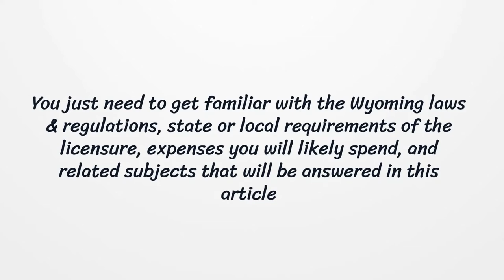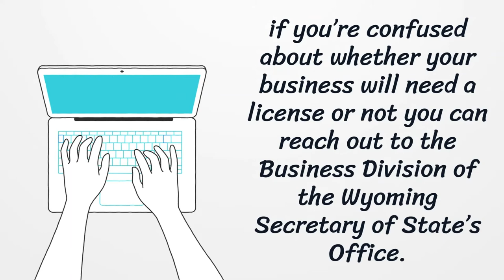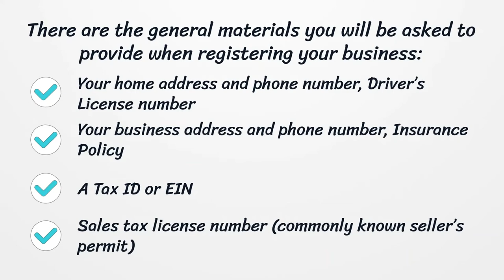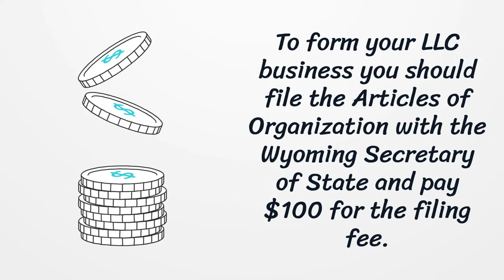Wyoming Business License - What You need to get started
On our page, you’ll get the latest detailed information on getting a Wyoming Business License.  Here you can find how to apply for your license